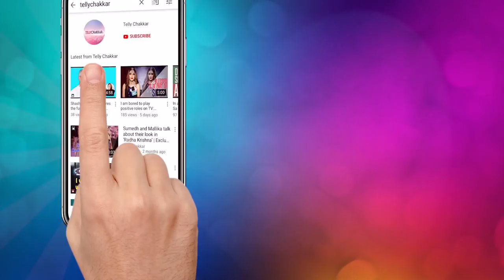Fahad Ali and Chetna Pande talk about their love life | Exclusive | TellyChakkar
Fahad Ali and Chetna Pande talk about their new show, love life, future projects and more...

Reporter - Dharni Sanghavi
Cameraman- Amar Mehta
Editor - Amar Yadav